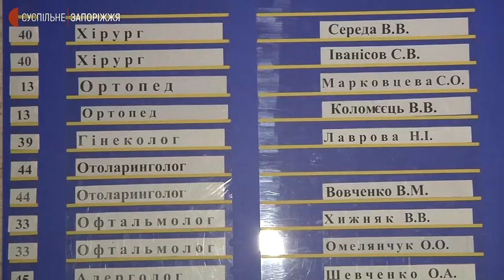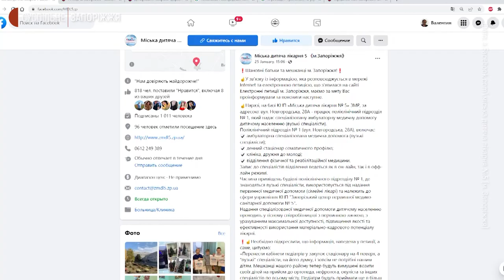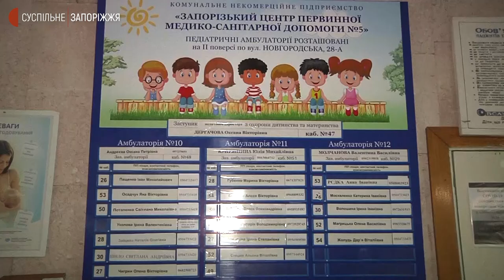Міська влада обіцяє не закривати дитячу лікарню у Хортицькому районі | Новини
Керівництво дитячої поліклініки №5 у Хортицькому районі Запоріжжя, що розташована по вулиці Новгородській, 28-А, та міська влада, спростовують інформацію, щодо ймовірного закриття чи реорганізації медичного закладу.